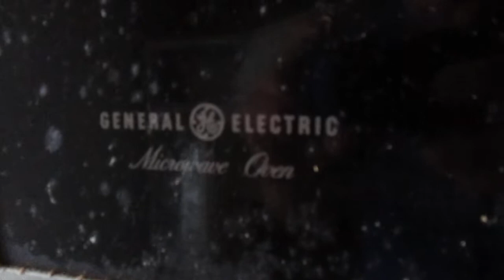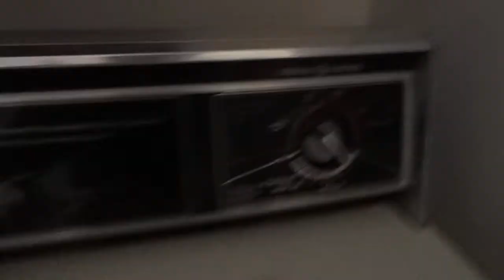Video tour of Casa De Tory.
My first place of my own. It needs some minor work. but it should be nice once i get everything done.